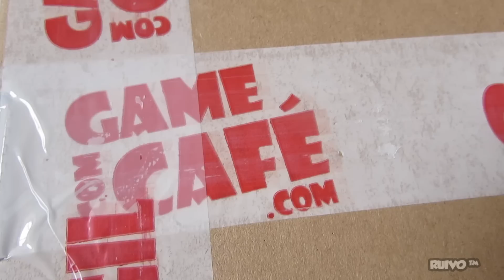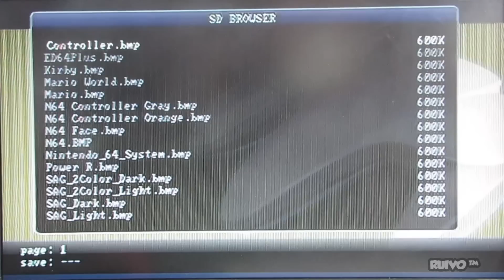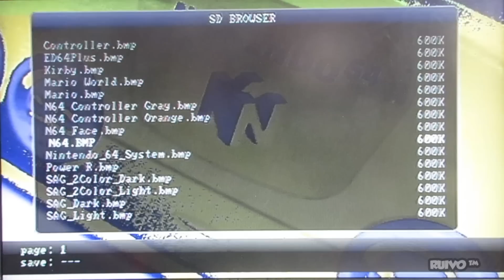Análise do Everdrive para Nintendo 64 LOTADO de Jogos do N64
Análise review do flashcard everdrive para Nintendo 64 com mais de 300 jogos, incluindo Mario Kart, Banjo-Kazooie, Zelda Ocarina of Time, Bomberman e muito mais. Comprei na Game com Café.

★ ONDE COMPRAR? ★

Expansion Pak para N64

Início 0:00
Informações importantes 0:08
Brindes 02:02
Everdrive 64 03:28
Abrindo o cartucho 06:42
Lista de jogos (NTSC) 07:43
Como favoritar jogos 08:21
Como trocar wallpaper 08:40
Jogos europeus (PAL) 09:18
Expansion Pak e Save/Load 09:37
Testes de jogos 11:23
Sobre compatibilidade 13:04
Considerações finais 17:13